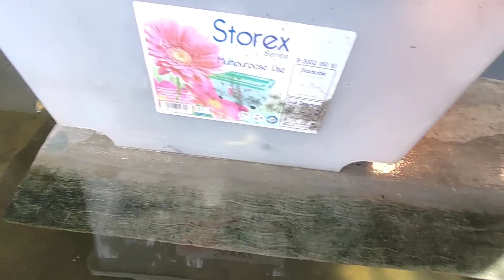MIGRASI KURA RBN & DAPUT KE KOLAM BREEDING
Bagi yang mau Kirim2 boleh jg
Atau ada produk yg mau di review
Silahkan kirim ke
Alamat
Robi Cahyadi
TB.INDOLOGAM
jalan ahmad yani no 28 RT 2
Kel Pasar Satelit
Lubuklinggau Utara II
Lubuklinggau
Sumatera Selatan
31619

MARKETPLACE
SHOPEE